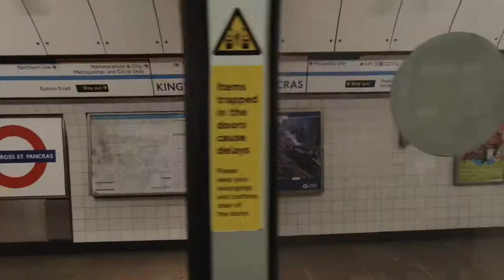2nd Nov 2020